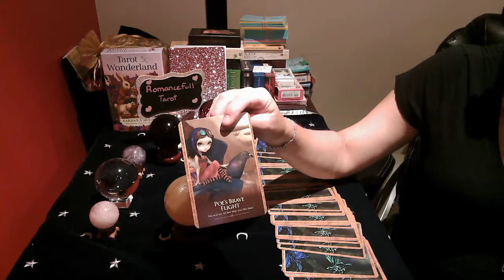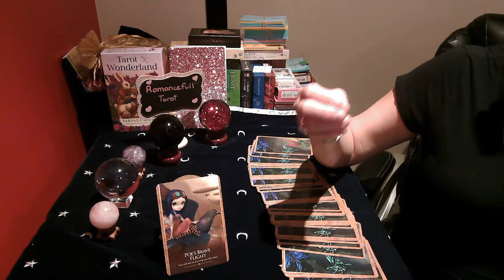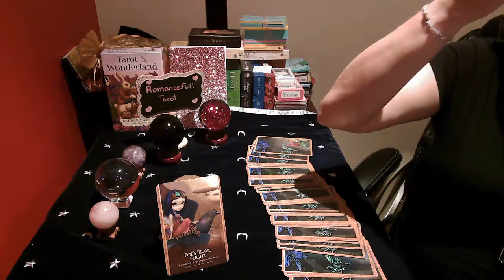TAURUS!! DAILY SNAPSHOT!! August 3 2020